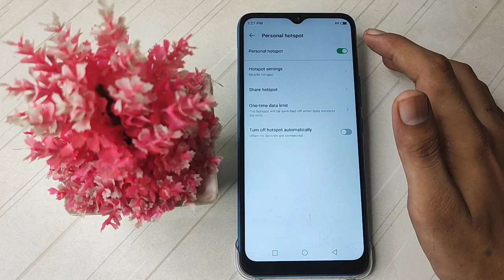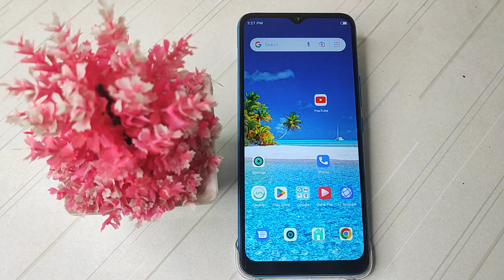How to off Personal hotspot Infinix smart 5 | Mobile settings kaise use kare